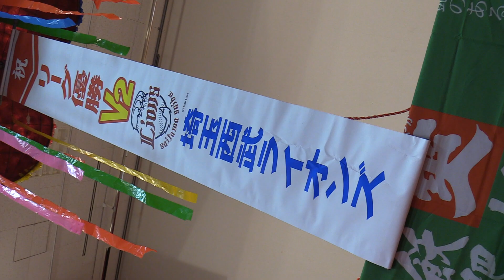「祝！リーグ2連覇！埼玉西武ライオンズが好きぃ～♡ 歓喜の南郷町」 日南市役所 好きぃ～部 226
埼玉西武ライオンズのキャンプ地南郷町から、リーグ優勝決定時に行われた歓喜のパブリックビューイングの様子です!!
来年の春季キャンプには、なんと最寄りのJR南郷駅が青いライオンズの『レジェンドブルー』仕様に生まれ変わります(≧▽≦)ほとばしる南郷町のライオンズ愛をぜひご覧あれ♡♡
来年２月のキャンプは南郷町でお待ちしていま～す(^O^)／

　動画広報『日南市役所 好きぃ～部』では、今後も、日南の様々な魅力を発信していきます。みなさんの好きぃ～な、日南の自然や風景、食やお店など、たくさんの情報をお寄せください！